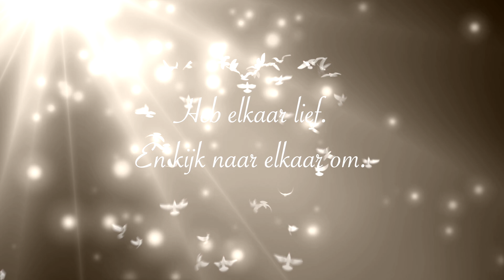Kerstvideo gemeente Zevenaar | 2023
‘Wat kunnen we doen om vrede te krijgen’? Joënna (10 jaar) uit Oud-Zevenaar schreef dit in haar brief aan burgemeester Lucien van Riswijk. Benieuwd hoe het afloopt? Bekijk dan onze kerstvideo. Een prachtig, vrolijk en vredig kerstmis!